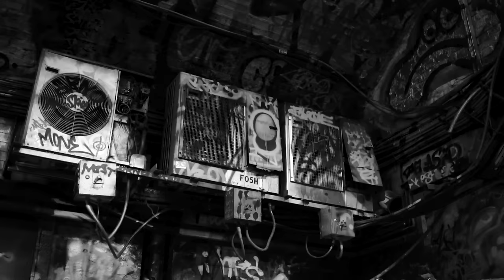Smartz ft Shaker The Baker - Freedom (Music Video)